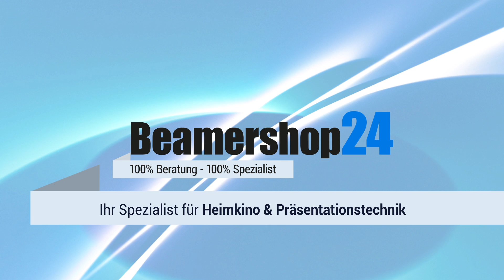ELMO MO-1 - Portabler Visualizer für Präsentationen im Büro & Klassenzimmer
Die ELMO MO-1 ist eine äußert kompakte Dokumentenkamera und eignet sich optimal für den Einsatz in der Schule oder auch im Büro. Dank ihrer kleinen Bauform lässt sie sich hervorragend transportieren und auch leicht in anderen Taschen, neben einem Notebook oder Beamer, mit verstauen. So ist die ELMO MO-1 der optimale Visualizer für unterwegs.

Die ELMO MO-1 bei Beamershop24!